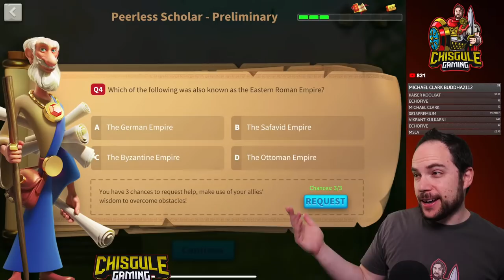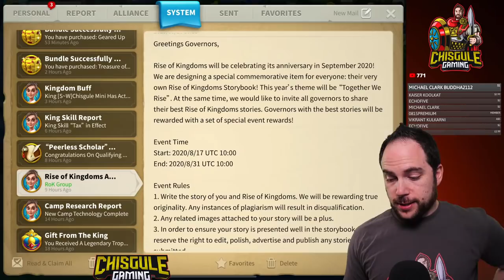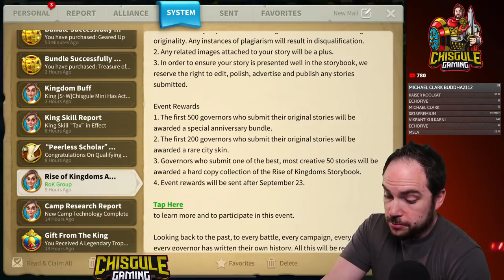KvK Pass 7 Capture + William Wheel of Fortune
We capture the level 7 pass in KvK Season 5 in Rise of Kingdoms (ROK) and max spin the William 1 Wheel of Fortune.

Most Popular Playlists and Videos:

► Ultimate Guides from Start to T5 ← VERY POPULAR

► My NEW FAVORITE tea brand (seriously next-level)

Cheers,
-Chisgule